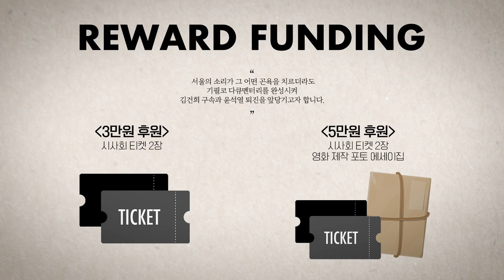이재명계 정성호 의원, "이재명 없이 어떻게 총선 치르나?"💢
정성호, "털어서 먼지 안나니 이재명에 먼지 묻혀!"

🔻국회의원 정성호 후원 계좌 안내🔻
농협은행: 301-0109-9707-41 (예금주: 국회의원정성호후원회)